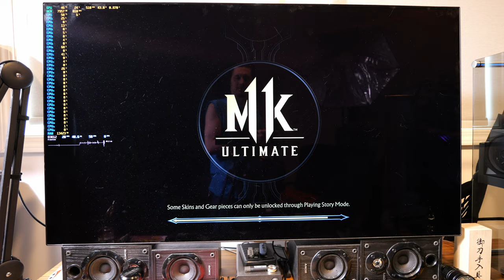13900KF RTX 4090 Mortal Kombat 11 4K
What's up everybody I got another gameplay video for you guys today. This time we got some Mortal Kombat 11. Going to do 4K on the main 13900KF RTX4090 PC.

Intro - 0:00-1:24
Settings - 1:25-1:56
Screen Recorded Gameplay - 1:57-10:54
Camera Recorded Gameplay - 10:55-18:49
Outro - 18:50-19:27

Specs:
RAM - 32 GB 6600mhz G.SKILL Trident Z5 RGB Series
CPU Cooler - EK Quantum Velocity 2 Block Custom Loop 420mm Radiator
Coolant - Go Chiller
GPU - MSI RTX 4090 Gaming Trio
SSD - 1TB WD_BLACK SN850
SSD2 - 4TB Samsung 970 QVO
PSU - EVGA SuperNOVA 1600 W
Case - Thermaltake Core P5 TG Ti
Keyboard - Corsair K100 RGB Optical